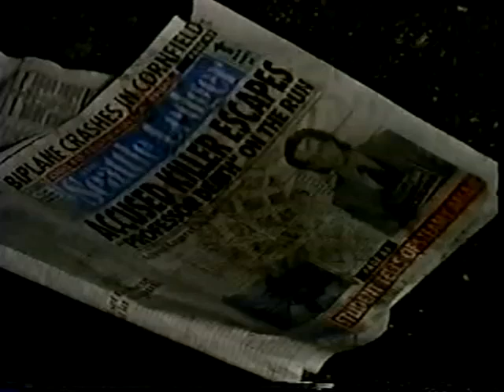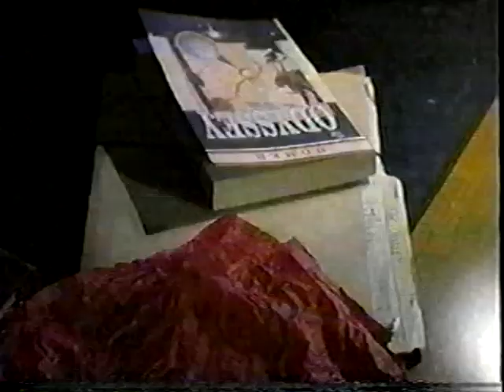01 Two - Two (Part1)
College professor Gus McClain is framed for his wife's murder by his evil twin, Booth Hubbard.